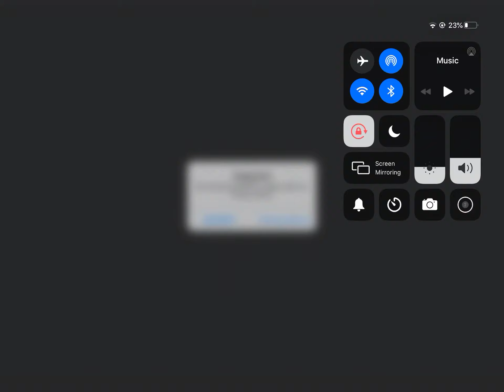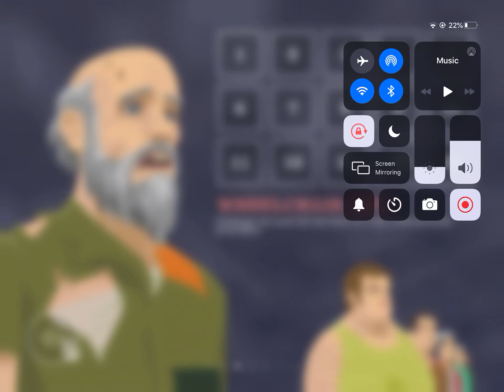Beastboy25 plays happy wheels (billy and bobby levels or irresponsible dad levels)